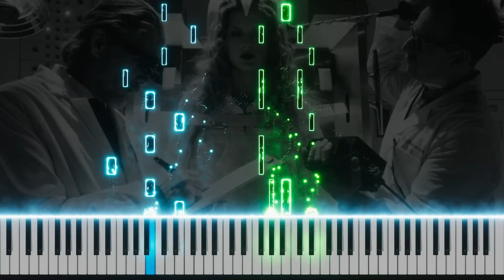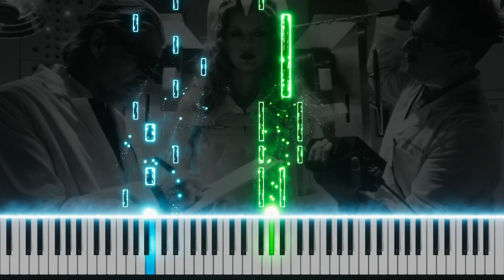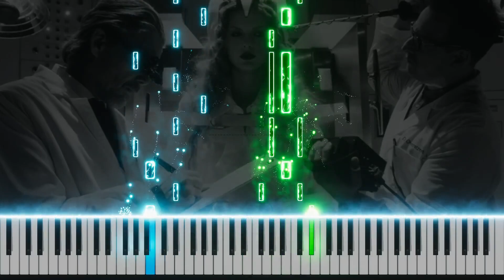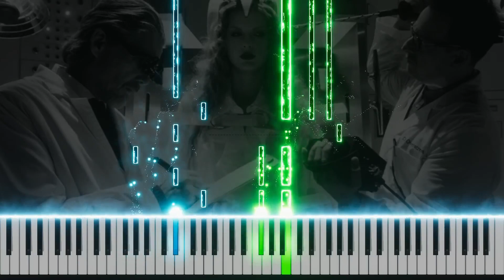Fortnight – Taylor Swift | PIANO SHEET MUSIC + MIDI 🎹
With this piano tutorial & sheet music, you can play Fortnight – Taylor Swift on piano!